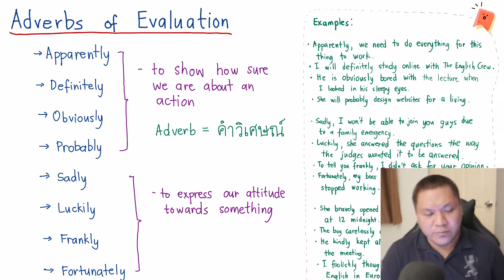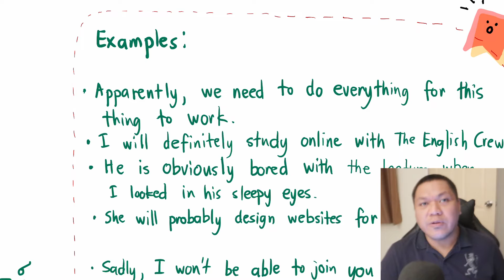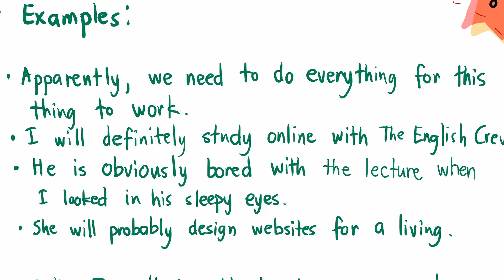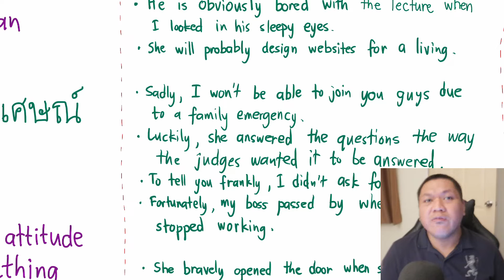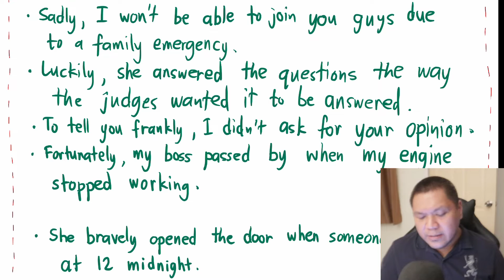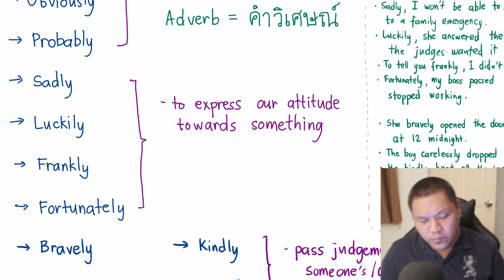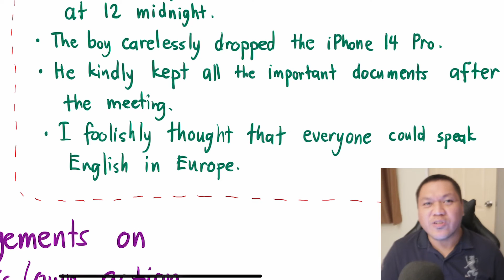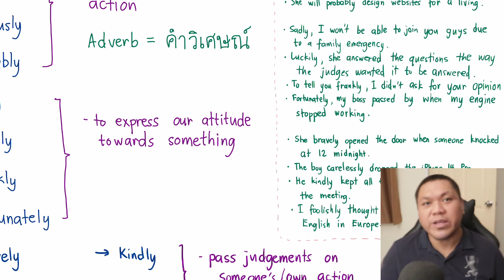Adverbs of Evaluation: The Key to Strong Writing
Adverbs of evaluation are an essential part of strong writing, and this tutorial will teach you everything you need to know about them! From basic usage to advanced strategies, our expert instructor will guide you through the ins and outs of adverbs of evaluation. By the end of this tutorial, you'll have a solid understanding of how to use these words to enhance your writing and communicate more effectively. Whether you're a student, a writer, or simply someone looking to improve your English skills, this tutorial is for you. So join us and start using adverbs of evaluation like a pro!